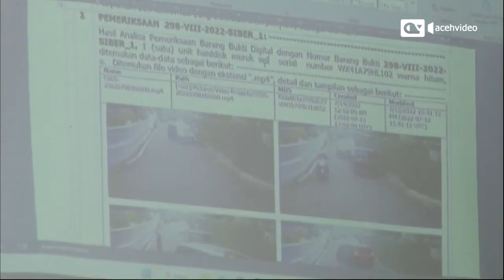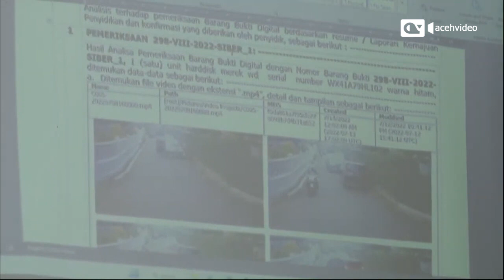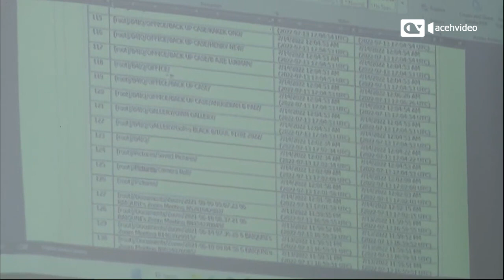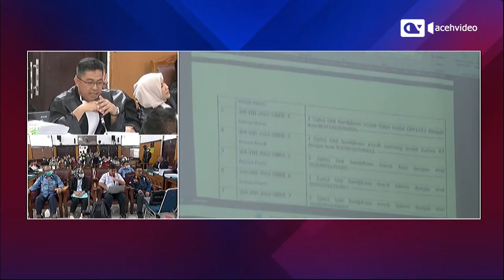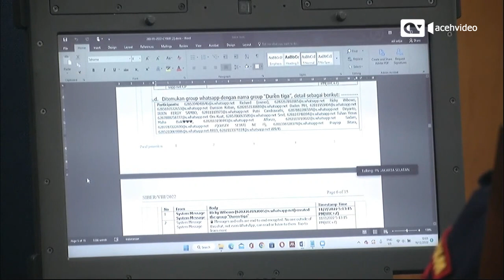Kesaksian Ahli Digital Forensik: Ferdy Sambo Cs Buat Grup WhatsApp Setelah Pembunuhan Yosua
Ahli Digital Forensik Adi Setya mengungkap adanya grup percakapan WhatsApp yang di dalamnya berisi para terdakwa dalam perkara pembunuhan berencana terhadap Nofriansyah Yosua Hutabarat alias Brigadir J.